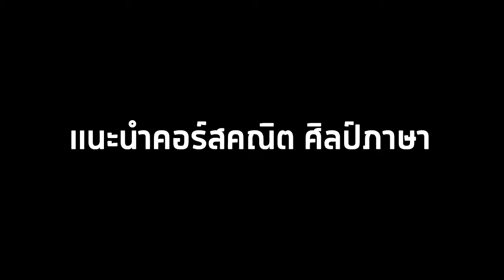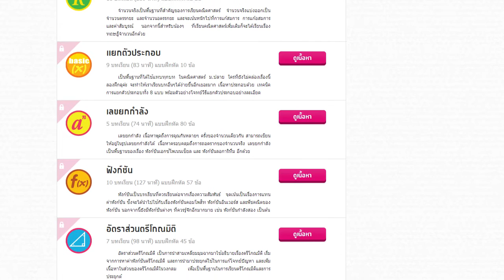แนะนำคอร์สคณิตศิลป์ภาษา ม.456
แนะนำคอร์สเรียนออนไลน์ของ ในระดับชั้น ม.ปลาย ในวีดีโอนี้จะแนะนำคอร์สคณิตศิลป์ภาษา ซึ่งเป็นคอร์สโดยเฉพาะของเด็กศิลป์ภาษาอย่างเราๆ ที่เรียนเฉพาะคณิตศาสตร์พื้นฐาน ไม่ได้เรียนคณิตเพิ่มเติมแบบพวกเด็กสายวิทย์เค้า ด้วยการสอนที่เรียนรู้ง่าย มีการจัดเรียงบทเรียนจากง่ายไปยากทำให้เด็กสายศิลป์ภาษาสามารถเรียนคณิตศาสตร์ได้อย่างสนุกสนาน บทเรียนในคอร์สนี้จะรวมเนื้อหาคณิตศาสตร์ตั้งแต่ ม.4 ม.5 และ ม.6 เลยค่ะ

ดูรายชื่อบทเรียนและรายละเอียดของคอร์สคณิตศิลป์ภาษาได้ที่

นอกจากนี้ยังมีคอร์สเรียนวิชาคณิตศาสตร์อีกหลายคอร์สค่ะ สามารถดูรายชื่อคอร์สเรียนที่มีได้ที่